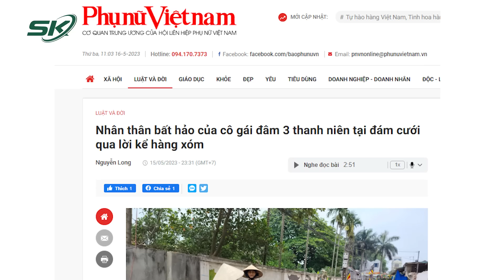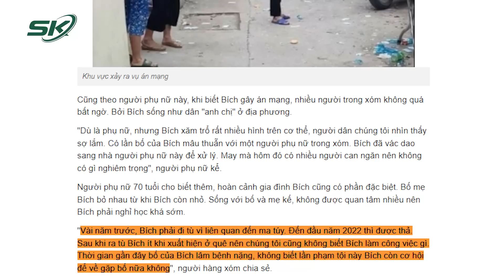Cô Gái Vung Dao Khiến 3 Người Thương Vong: Có Lai Lịch Tù Tội, Sống Như Dân “Anh Chị” | SKĐS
SKĐS | Liên quan đến đối tượng Hồ Thị Bích - người gây ra vụ án mạng khiến 3 người thương vong tại 1 đám cưới ở huyện Phúc Thọ, TP Hà Nội, hàng xóm của Bích cho hay, cô gái này đã từng đi tù 3 năm vì liên quan đến “hàng trắng”. Sau khi biết thông tin Bích gây án mạng, họ không quá bất ngờ. Bởi trước đó ở địa phương Bích đã sống như dân "anh chị".

Mời quý vị và các bạn xem thêm: Chuẩn Bị Hầu Tòa Vào Ngày 1/6, Nguyễn Phương Hằng Được 6 Luật Sư Bào Chữa